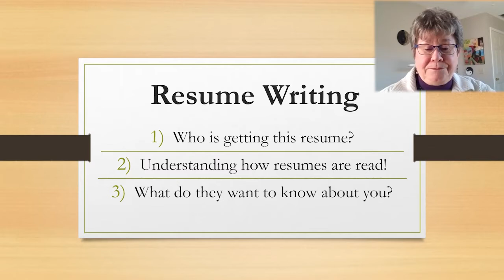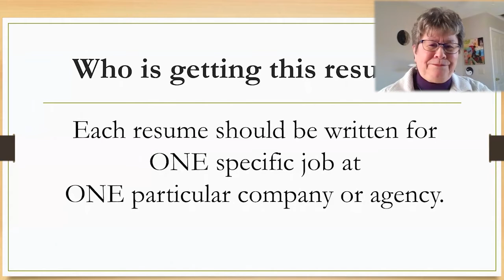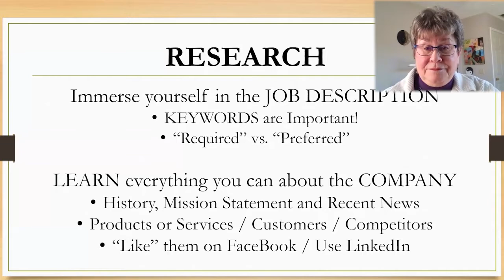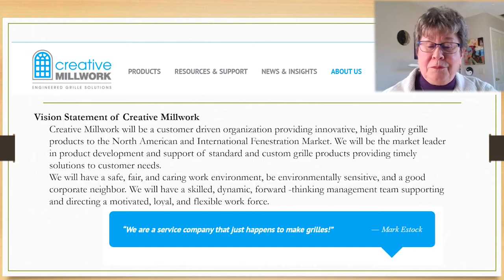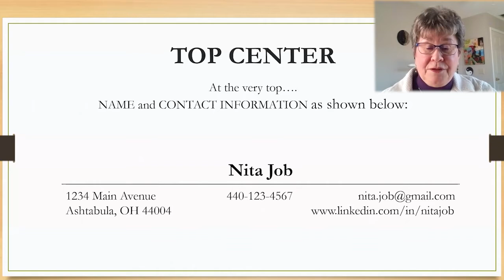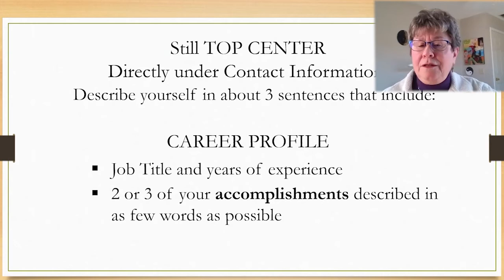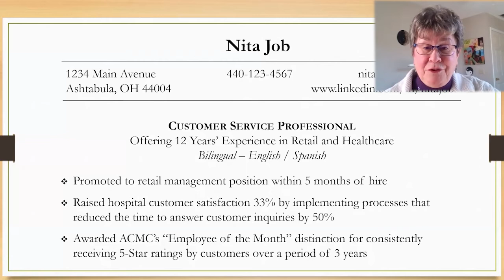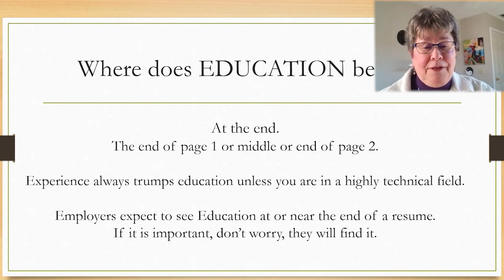How To...Writing a Resume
Do you know how to write a winning resume? Ohio Means Jobs teaches us what to do - and what not to do - when crafting your resume.